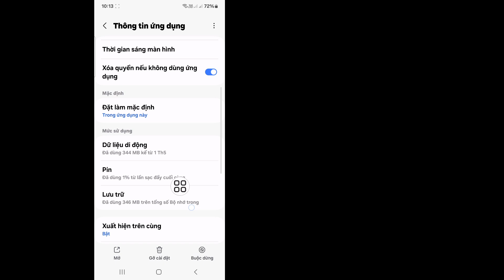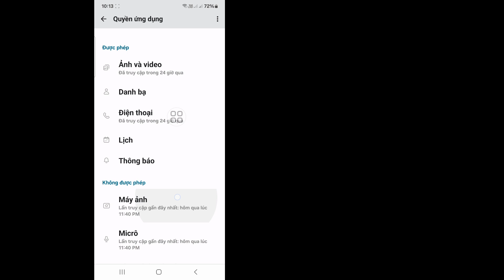'Tin nhắn này không khả dụng trên phiên bản ứng dụng này' | Tin nhắn không khả dụng trên Messenger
Bạn có muốn sửa lỗi "Tin nhắn này không khả dụng trên phiên bản ứng dụng này" (2024) không? Nếu có, video này dành cho bạn. Trong video này, tôi sẽ chỉ cho bạn cách sửa lỗi "Tin nhắn này không khả dụng trên phiên bản ứng dụng này" (2024). Tôi sẽ chỉ cho bạn quy trình dễ nhất để sửa lỗi "Tin nhắn này không khả dụng trên phiên bản ứng dụng này" (2024). Tiếp tục xem toàn bộ video mà không bỏ qua để biết cách sửa lỗi Tin nhắn này không khả dụng trên phiên bản ứng dụng này (2024).

Cách sửa lỗi tin nhắn này không khả dụng trên phiên bản ứng dụng này
Tại sao Messenger lại nói rằng tin nhắn này không khả dụng trên ứng dụng này
Tại sao YouTube lại nói với tôi rằng nội dung sau đây không khả dụng trên ứng dụng này
Tại sao tin nhắn của tôi không khả dụng
Làm thế nào để sửa lỗi Messenger không khả dụng ngay bây giờ
Cách sửa lỗi không khả dụng trên Messenger

TUYÊN BỐ MIỄN TRỪ TRÁCH NHIỆM: Kênh này KHÔNG Quảng bá hoặc khuyến khích bất kỳ hoạt động bất hợp pháp nào, mọi nội dung do Kênh này cung cấp chỉ dành cho MỤC ĐÍCH GIÁO DỤC. Tuyên bố miễn trừ bản quyền Theo Mục 107 của Đạo luật Bản quyền năm 1976, được phép "sử dụng hợp lý" cho các mục đích như phê bình, bình luận, đưa tin, giảng dạy, học bổng và nghiên cứu. Sử dụng hợp lý là việc sử dụng được luật bản quyền cho phép, nếu không có thể vi phạm. Sử dụng cho mục đích phi lợi nhuận, giáo dục hoặc cá nhân sẽ nghiêng về sử dụng hợp lý.

Cảm ơn bạn rất nhiều vì đã xem. Đừng quên đăng ký để xem thêm các video về phương tiện truyền thông xã hội và công nghệ! Cảm ơn sự ủng hộ của bạn!!